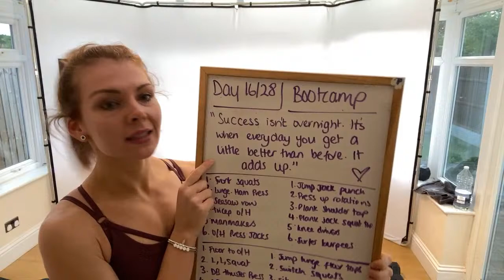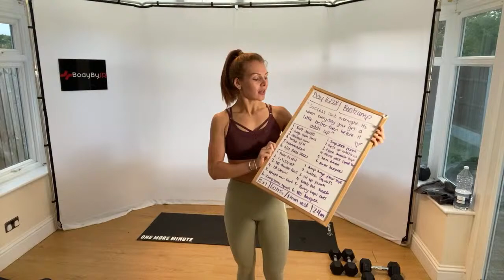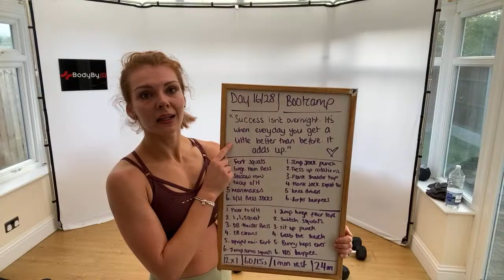Day 16 | BOOTCAMP | 28 Day Challenge | 30 Minute HIIT Workout - Weights | BodyByJR TV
Welcome to our latest workout playlist that we guarantee will help you dramatically change your body by dropping fat and losing weight.

Our home HIIT workouts are for all fitness levels and can be done in the comfort of your own home or anywhere in fact and we include low impact options throughout as alternatives for people with injuries or weakness or live in an apartment so cannot be jumping around with neighbours below!

Our workouts will also tone your body with the combination of our 28 day challenge / four weeks worth of workouts and 60 day meal plan that is fully customisable to your preferences with 60 options for breakfast, lunch, dinner and snacks.

Our tasty options in the meal plan will provide greater adherence to the plan. Your workouts and meal planner logs will provide accountability to stay on track. We also have included in the plan how to guides to take your measurements throughout the plan to keep you motivated and on track during your whole journey with us.

You can purchase your own Online 60 Meal Plan by clicking this

Please give us a like, leave us a comment and lastly subscribe to our channel and share with your friends on your group chats or family chats and Facebook groups etc if you enjoyed it.

The Home of Bootcamps from Home - BodyByJR TV